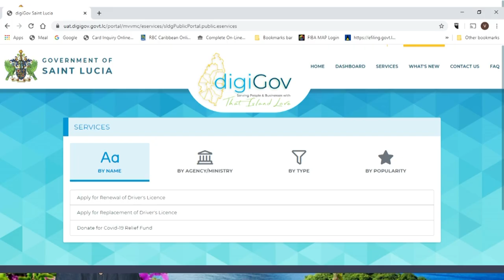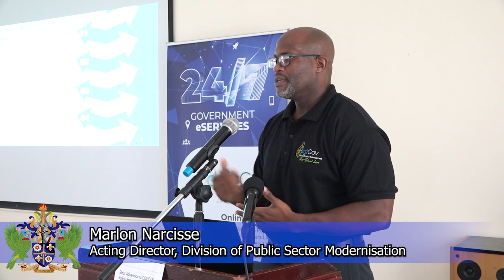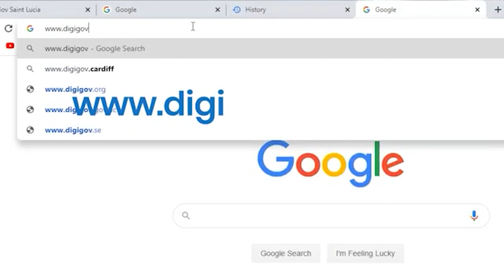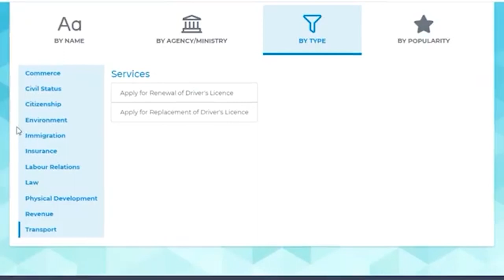DigiGov/NCOPT Stakeholders Meeting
The Division of Public Sector Modernisation engages stakeholders on the   Digital Government Integrated Services Platform (DigiGov), as the department moves to implement additional online services.